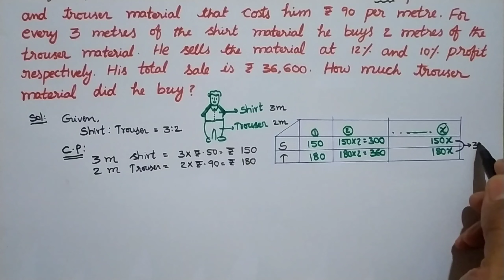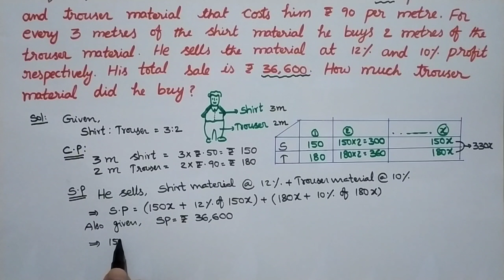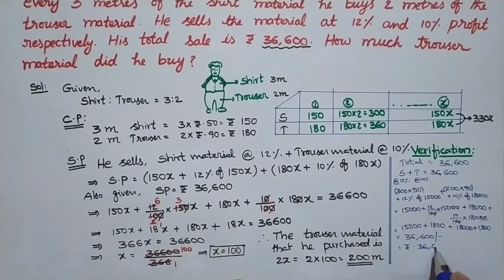Linear Equations in One Variable|Exercise 2.4| Prob 7 |Mathematics|Class 8| NCERT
Description:
Chapter 2| LINEAR EQUATIONS IN ONE VARIABLE| Exercise 2.4|Pro.No.7|Class 8|NCERT|Mathematics

Hearty welcome 🙏 to our Channel "Respect Education"

We are able to solve the Pro.No.7 of LINEAR EQUATIONS IN ONE VARIABLE which are useful to gain solving abilities of Exercise 2.4.

We are able to understand  the concept in a clear and easy way.

I have tried my level best to make you understand the concept as far as possible.

As per my knowledge is concerned sufficient content is provided.

Regards,
Respect Education.